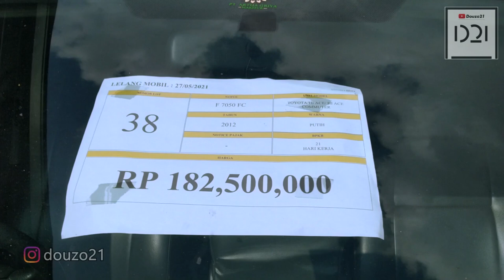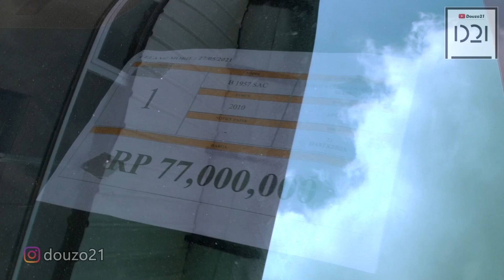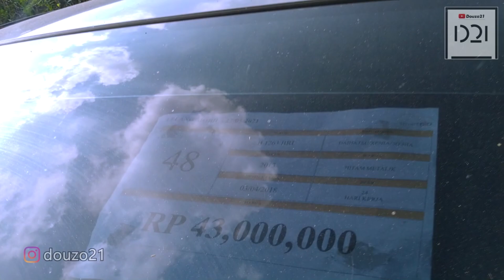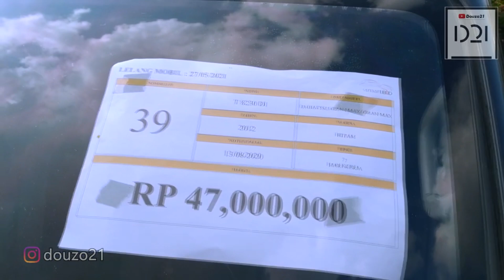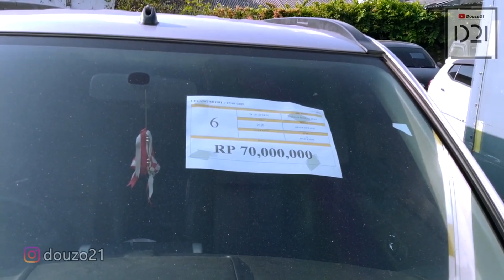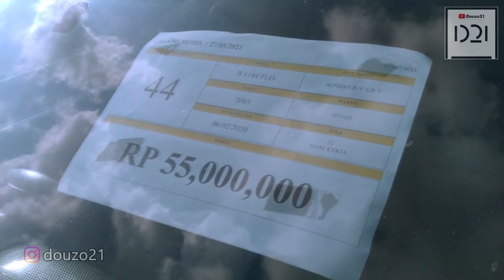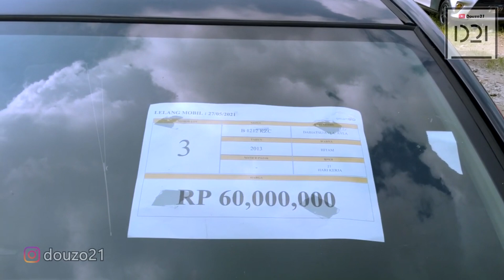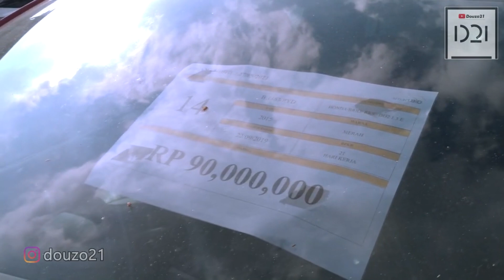Mobil Bekas MURAH Ex Cicilan Nunggak Dijual Mulai 40 JUTAAN !!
LELANG MOBIL BEKAS MURAH DI SMARTBID !!

Balai lelang mobil di balai lelang SmartBid terbilang baru, dan buat kita yang mau tau info, belajar tentang lelang mobil, cocok niy dateng ke Smartbid. Ada tiap pekannya dan terbilang sedikit saingannya (mostly).